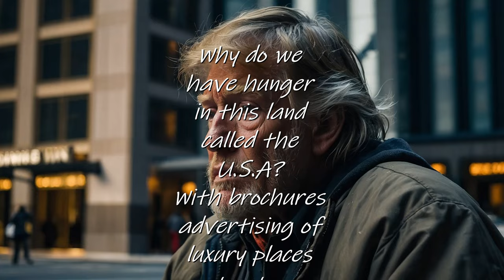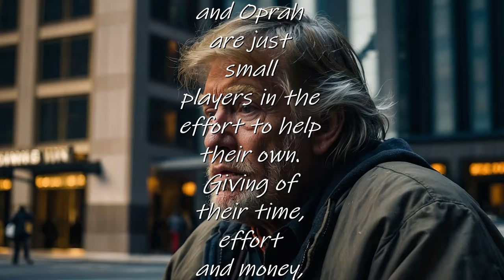Hunger (inspired by Project 2025)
Hunger (inspired by Project 2025) How many read Project 2025? If you had, then you should understand this story. With MAGA in control, why should they look out for the homeless and or our homeless veterans. They see homelessness as laziness. Spending money on the unfortunates is a waste of resources. If this don't bother you then go ahead and vote for Trump, but if this bother you then Biden would be a better choice.